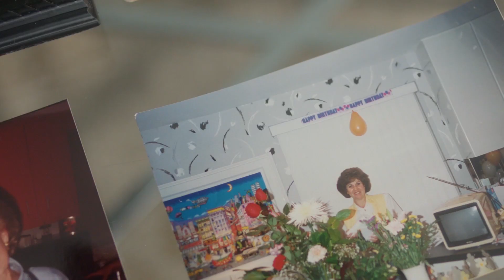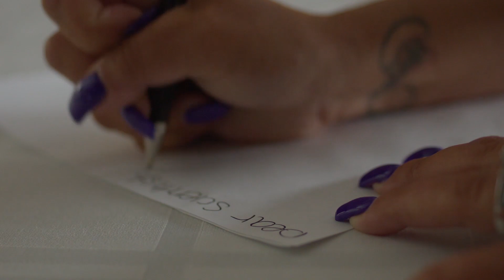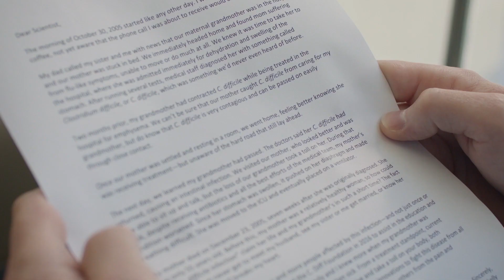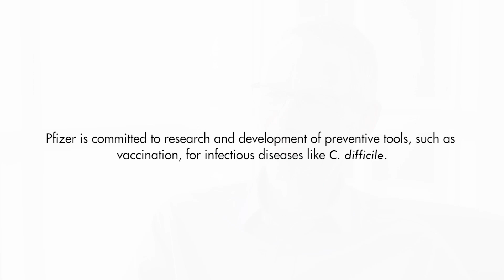Dear Scientist...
For the past 7 years our colleague Nicholas Kitchin has been part of a team of scientists investigating a pipeline vaccine’s potential to help prevent C. difficile infections in adults age 50 and older. Recently, he sat down with patient advocate Dayle Skelly to hear her family’s battle with this highly contagious, potentially deadly disease. Watch as they discuss C. difficile infections and the potential future of prevention.